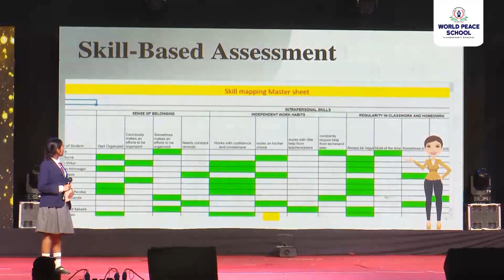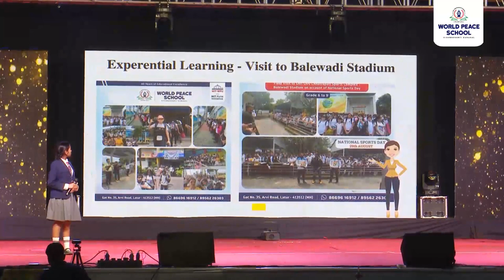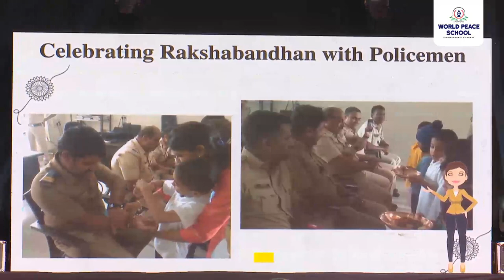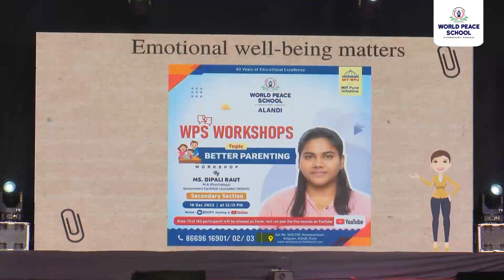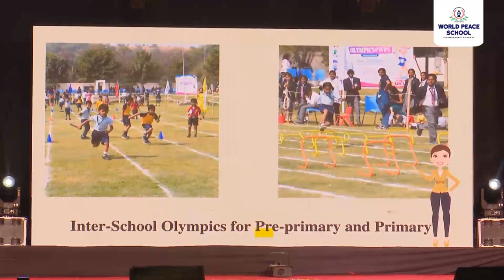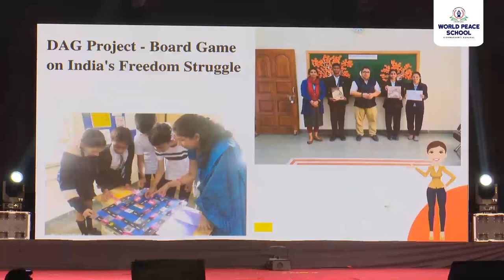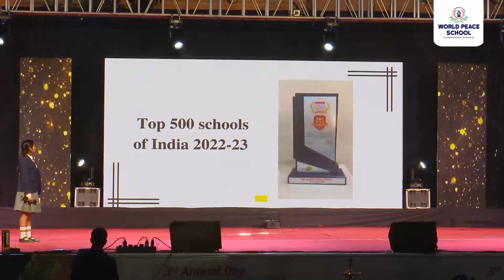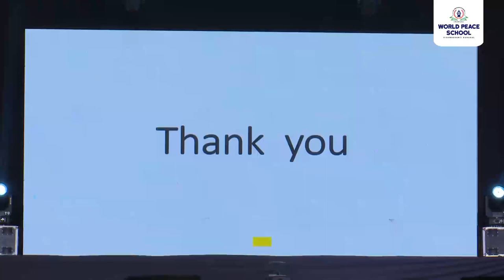Annual Report | MIT World Peace School | Alandi | 2022 23